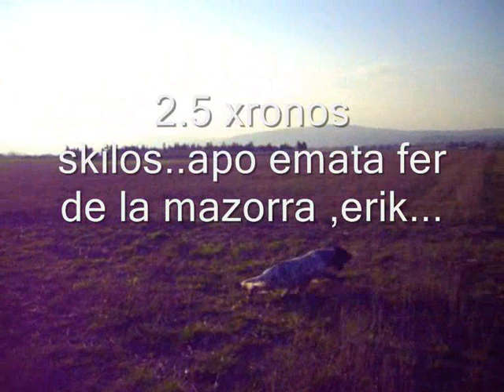fermes setter se ekpedeftika stin thesaloniki N3